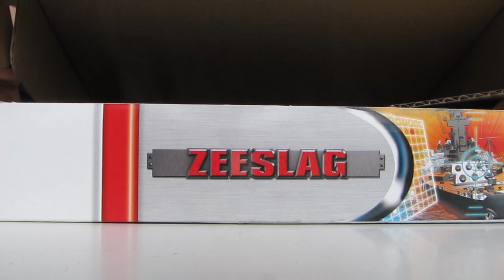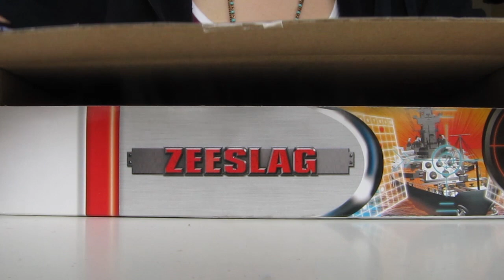#58 Nail tapping and sounds with Battleship *ASMR**Without speaking*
Hello everyone!
I know I haven't been uploading much, I'm sorry! I'm so busy with university it's driving me crazy :O Thank god for other people uploading ASMR videos, otherwise I wouldn't get any relaxation :)
Sooo, this one has lots of sounds and because I was tired when recording and didn't really feel like talking, I decided to make it silent. I know many people find my voice soothing but I also get comments of people who find it disturbing in between sounds, so this one is for you guys! Sleep well and tingle on :)
Xx
Jolien